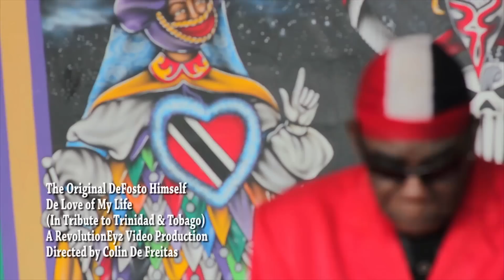The Original DeFosto Himself - De Love of My life (in Tribute to Trinidad &Tobago)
The Patriot sings A Love Song for Country
Written & Composed by Winston Scarborough (The Original DeFosto Himself)
Arranged & Produced by Dr.Leston Paul

Video Produced & Directed by Colin 'RevolutionEyz' De Freitas